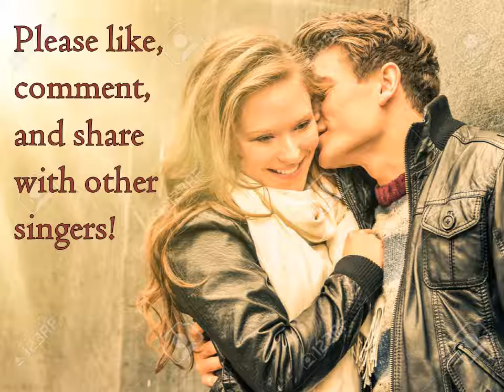Faster Frage in A (original key) by Mendelssohn Note-Learning Guide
This is a note-learning guide for Frage in A (original key) by Felix Mendelssohn. It is ♩=96, which is fast, but still an acceptable performance tempo for this song. The vocal line is played by a synthesized oboe, so it is very easy to hear over the synthesized piano accompaniment.